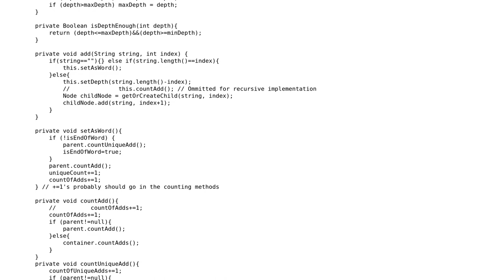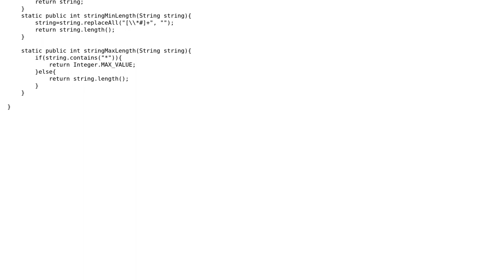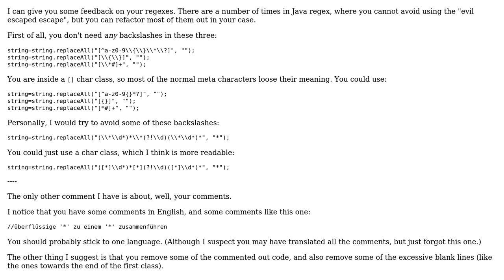Code Review: TrieSet with Wildcard Search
With thanks & praise to God, and with thanks to the many people who have made this project possible! | Content (except music & images) licensed under CC BY-SA | Music | Images & others | With thanks to user POe user Laurel user 200_success and the Stack Exchange Network Trademarks are property of their respective owners. You are responsible for your own actions.